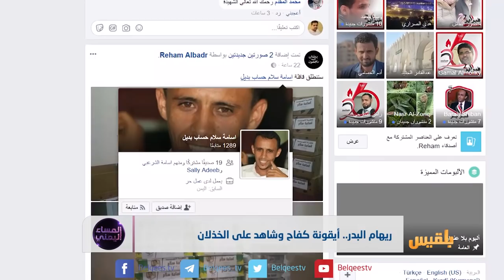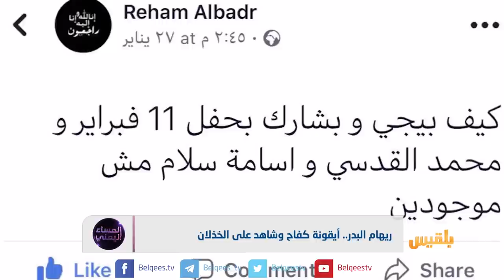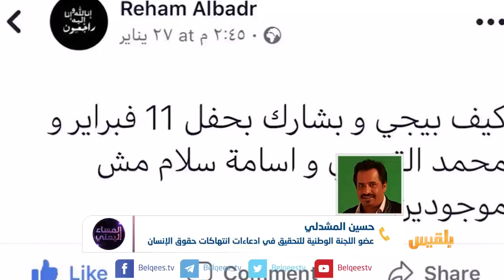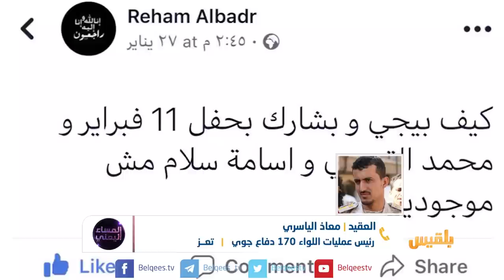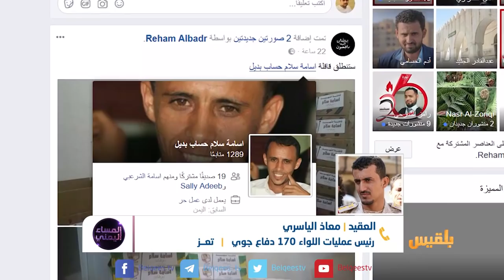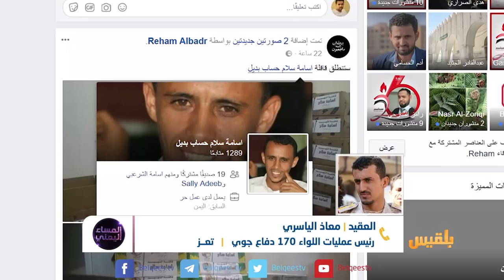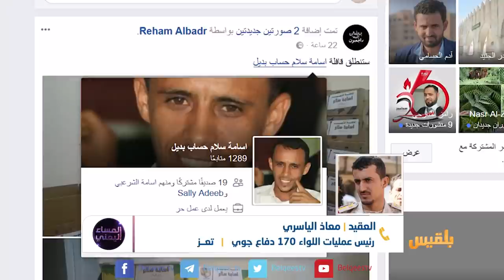المساء اليمني | تعز.. ضحايا على هامش الإنسانية | تقديم آسيا ثابت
ضيوف الحلقة:
عبد العزيز المجيدي ـ صحفي
حسين المشدلي ـ عضو اللجنة الوطنية للتحقيق في ادعاءات انتهاكات حقوق الإنسان
العقيد معاذ الياسري ـ رئيس عمليات اللواء 170 دفاع جوي